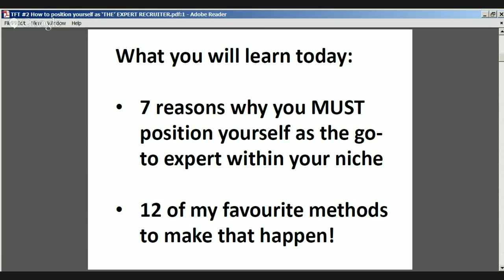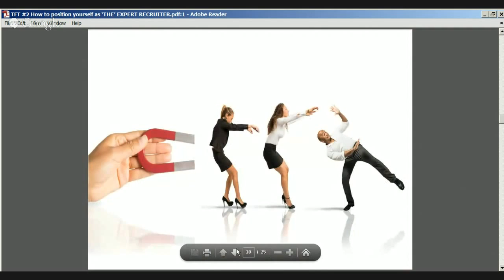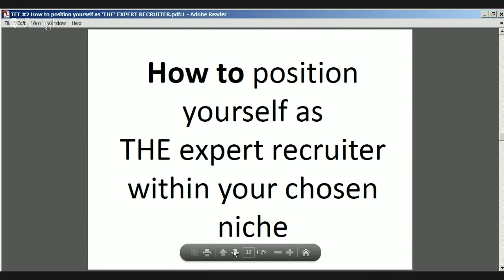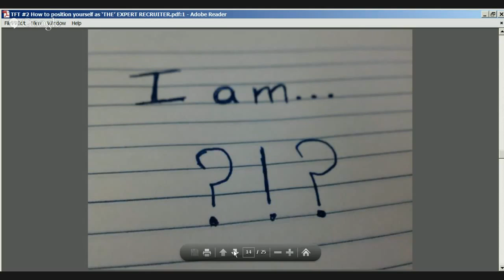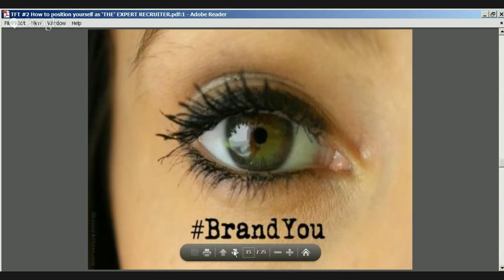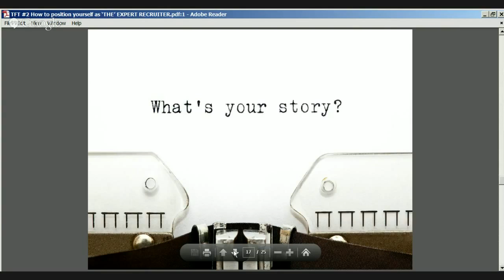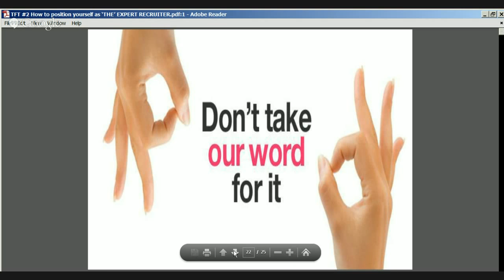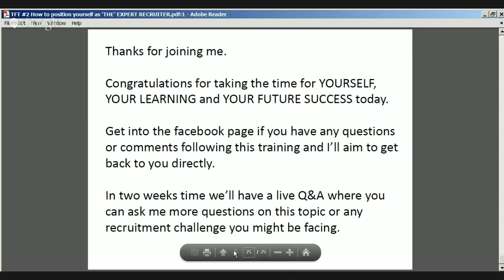How to Position Yourself as The Expert Recruiter within your Niche Specialisation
Taken from one of Roy Ripper's group coaching sessions